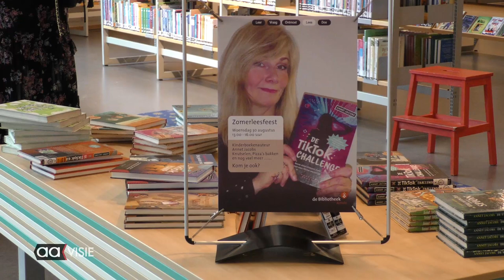Zomerleesfeest in Bibliotheek Almelo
Annet Jacobs woonde het Zomerleesfeest bij in de bibliotheek van Almelo. Verder waren er veel verschillende dingen te doen voor kinderen, zoals TikTok dansen en pizza's maken. Ook gaf Jacobs de kinderen een workshop boeken schrijven.